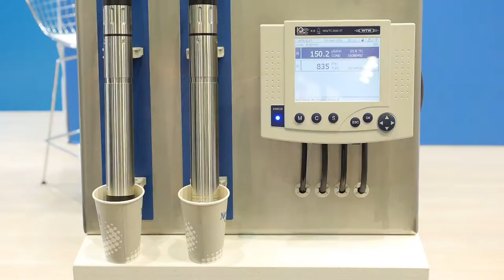Xylem at the IWA World Water Congress & Exhibition 2016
Xylem is a leading water technology provider, enabling customers to transport, treat, test and efficiently use water in public utility, residential and commercial building services, industrial and agricultural settings. The company does business in more than 150 countries through a number of market- leading product brands, bringing broad applications expertise with a strong focus on finding local solutions to challenging water problems.
Xylem. Derived from classical Greek, our name refers to the supporting tissues that help transport water and nutrients from a plant’s roots to its leaves. To the people of Xylem, our name stands for our promise to live our values while solving our customers’ most challenging water problems, and to set industry standards for fluid technology applications and water solutions.
Xylem comprises five growth centers – Transport, Treatment, Dewatering, Analytics and Applied Water Systems. These businesses are interconnected, anticipating and reflecting evolving needs and sharing their applications expertise to cover every stage of the water cycle.